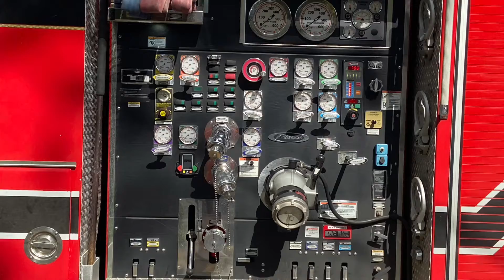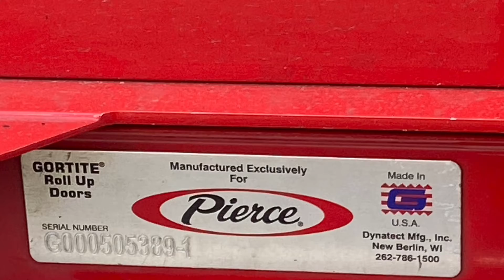Maplewood Fire Department Engine 32 on scene of a Oder Investigation.